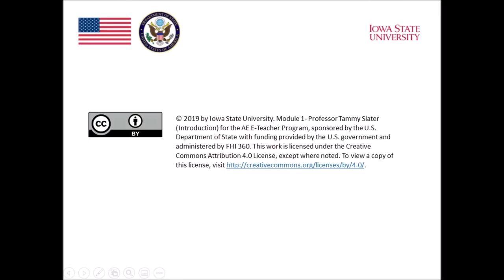MOOC Module 1: Professor Introductions (Tammy Slater)